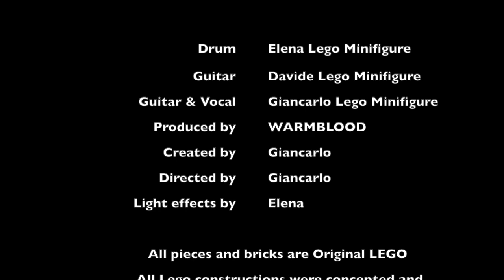WARMBLOOD "Blood Resurrection" lego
Warmblood "Blood Resurrection" from the album "Putrefaction Emphasis" Lego Version